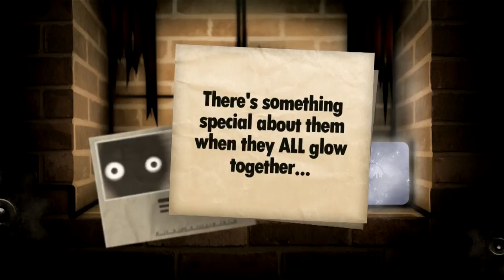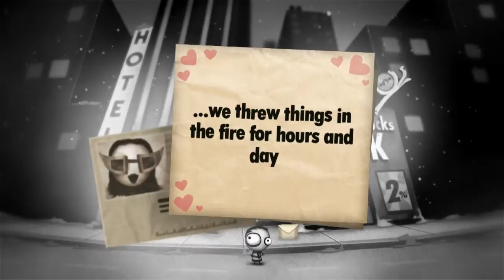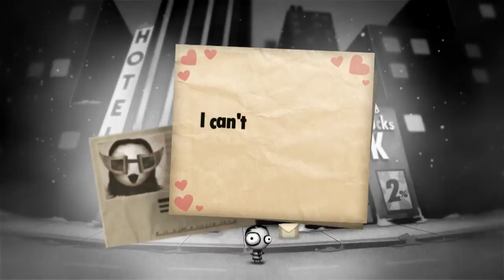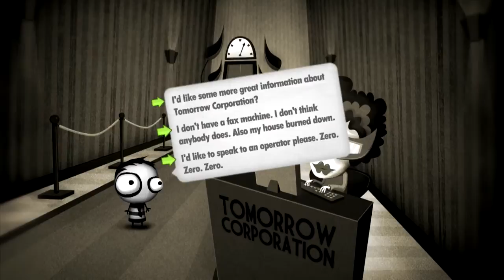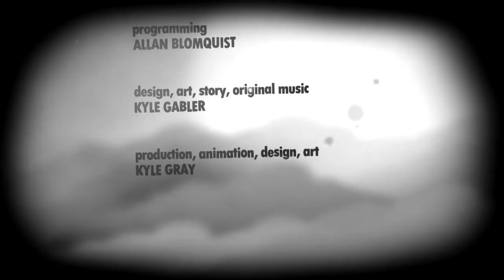EMC's Guide to Little Infernal for the Impatient #8 The Ending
SPOILERS: This is a guide for Little Inferno; a 2012 indie game by Tomorrow Corporation and the guy who made World of Goo. It's a sad cautionary tale of fire, friendship, and freedom. It also has great music! You can get it on Steam for PC and as an app for touch screen devices.